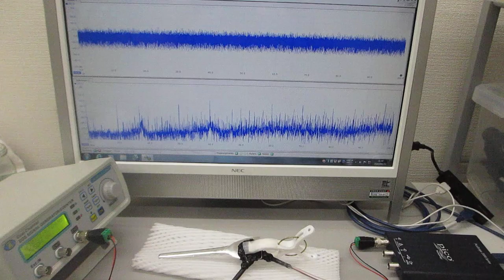圧電素子の表面処理による、超音波伝搬特性の制御実験（超音波システム研究所）